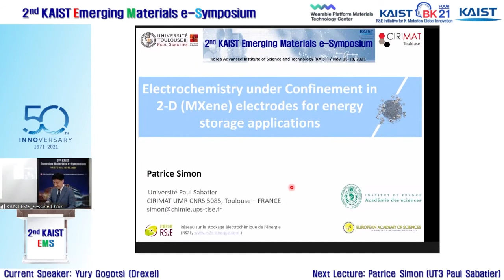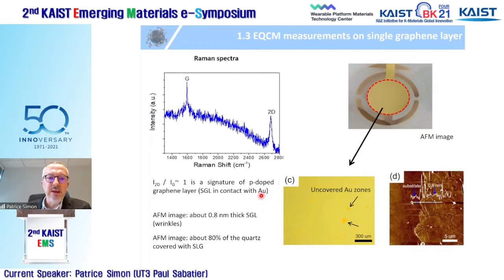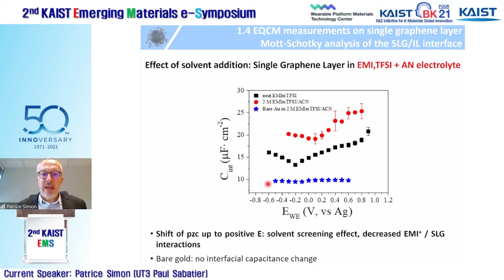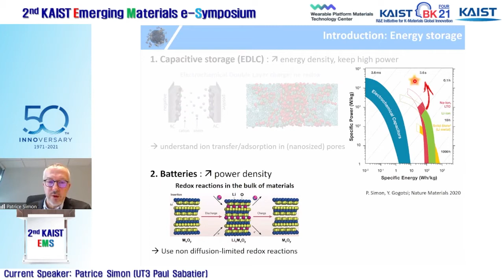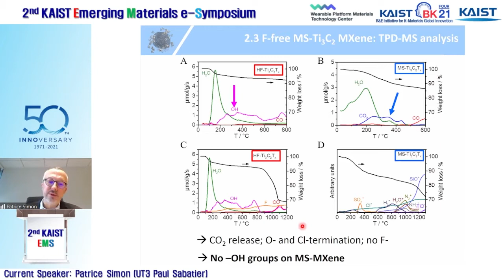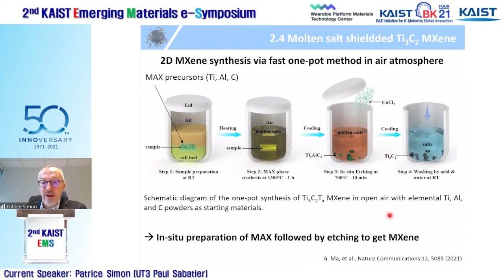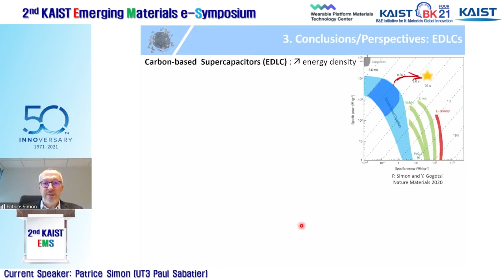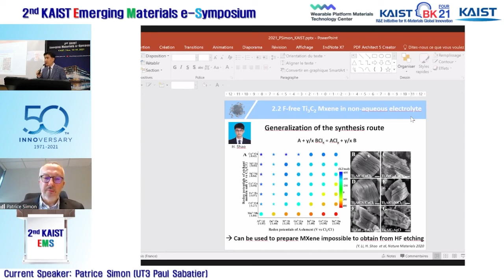[2nd KAIST Emerging Materials e-Symposium] Patrice Simon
Session VI. Emerging Functional Materials (Chair: Prof. Il-Doo Kim)